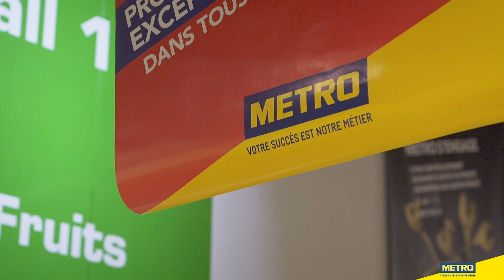Le canard bio de Vendée x Yoni Saada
Nouvel épisode de la websérie "Recette Inattendue "! Le chef Yoni Saada part à la rencontre de d'Anthony, éleveur de canard bio pour l'exploitation familiale de la Maison Soulard,

Retrouvez tous les mois notre nouvel épisode de la websérie "Recettes Inattendues" et apprenez-en plus sur nos produits METRO !

00:00 - 00:17 : Introduction et présentation du canard bio de Vendée à METRO
00:18 - 00:34 : Présentation de Yoni Saada et Recette inattendue
00:35 - 01:58 : Rencontre d'Anthony, éleveur de canard bio pour la Maison Soulard
01:59 - 02:40 : Le quotidien d'un éleveur de canard
02:41 - 03:01 : Les canards fermiers
03:02 - 03:43 : En cuisine avec Yoni Saada
03:44 - 04:18 : A table !
04:19 - 04:41 : Conclusion